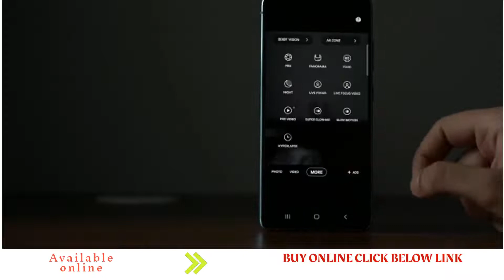Samsung Galaxy S20 FE 5G (Cloud Navy, 8GB RAM, 128GB Storage)